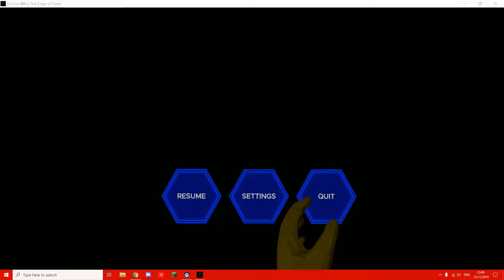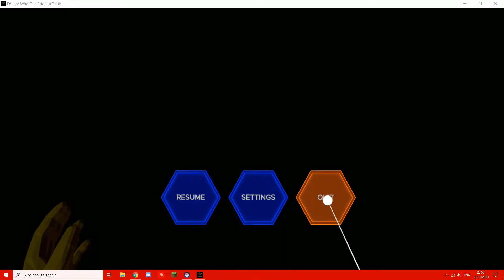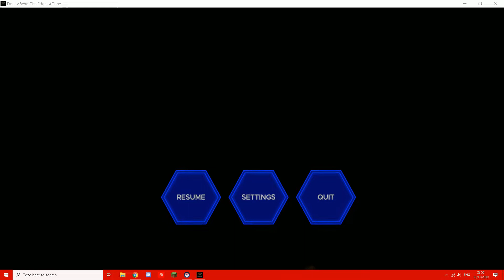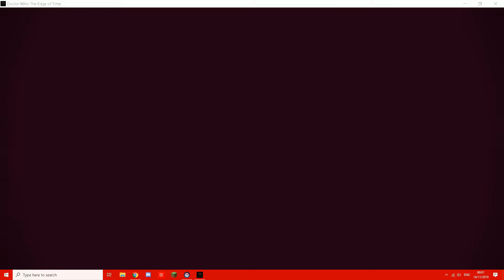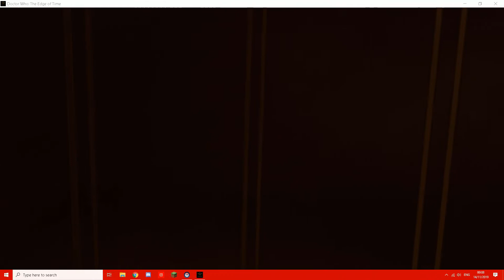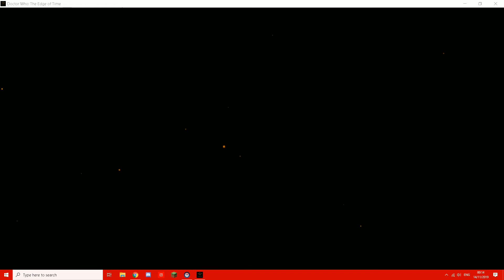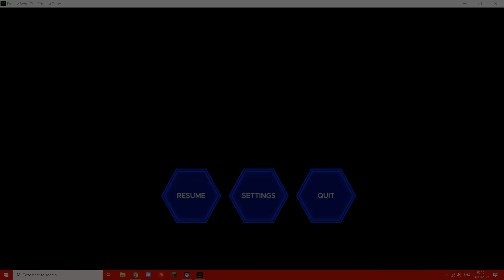Doctor Who: The Edge Of Time *Scared me good* (Weeping Angels)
Hi everyone so I thought I get my reaction for this part of the game and am I glad I did lol, this really did give me a good scare let me know if it got you as well!